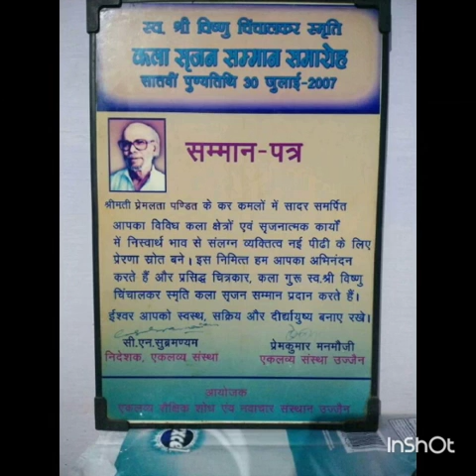Mud art by my aunt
Video by GOLDI